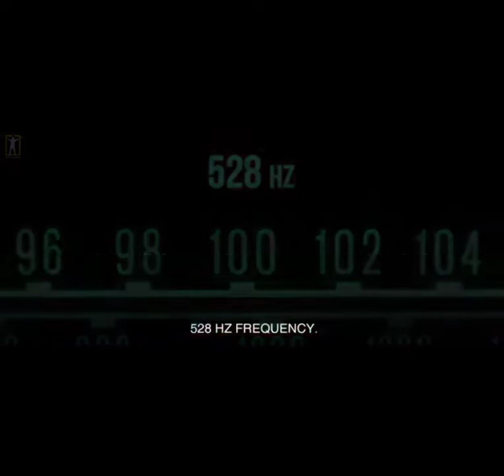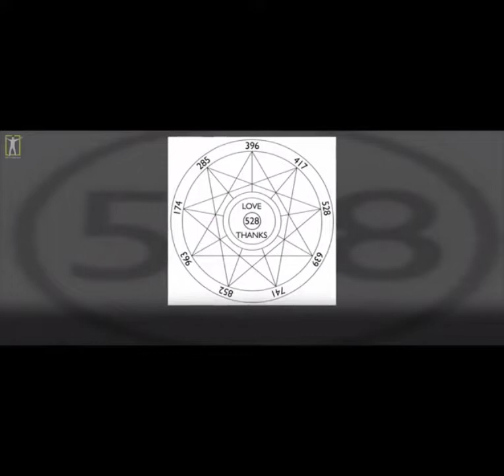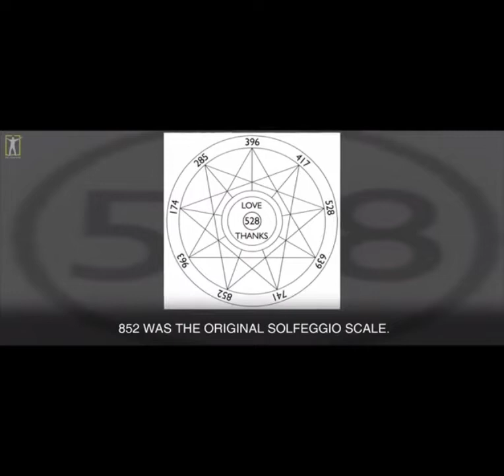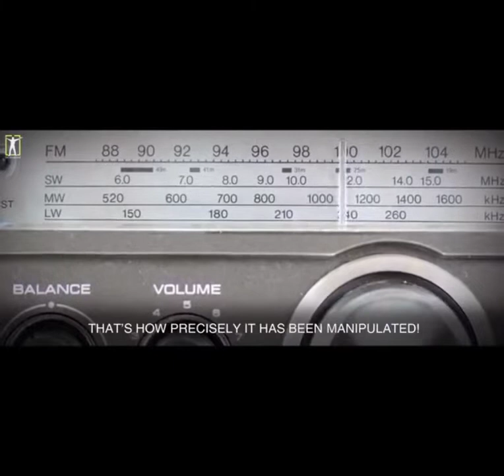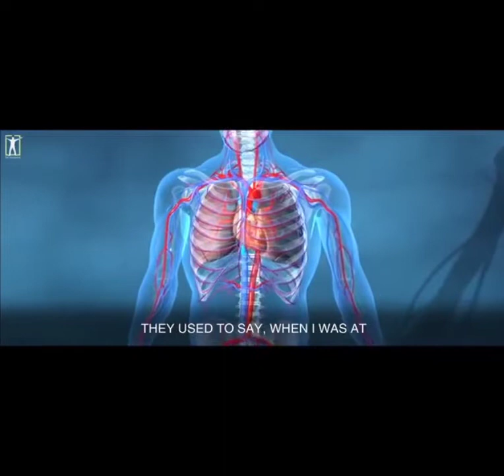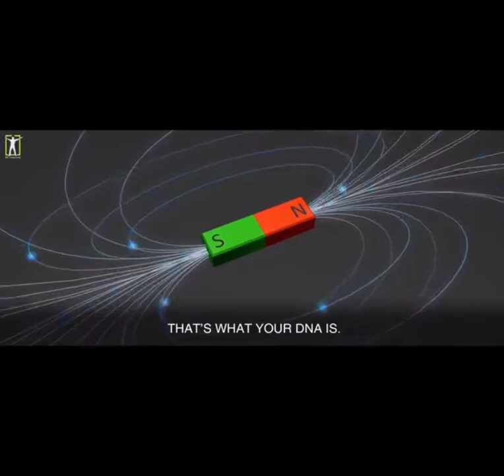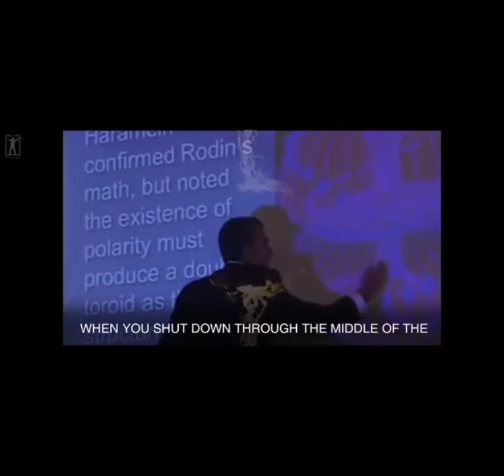528 Frequency DNA energy Amplifier.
EMF Power of Control where electromagnetic color espictrum is the same as sound system.